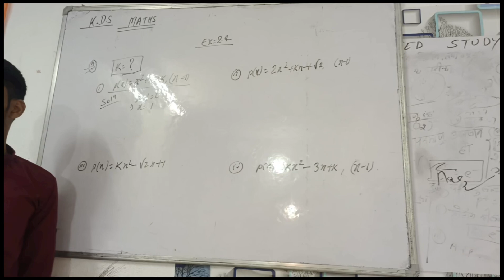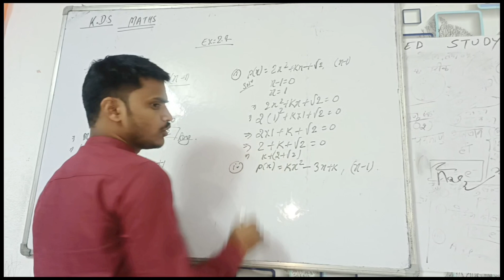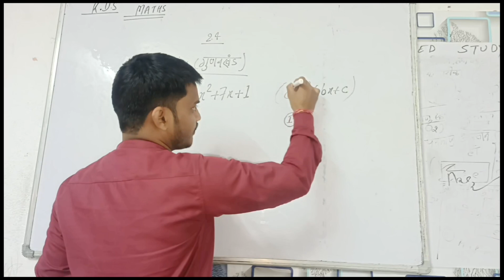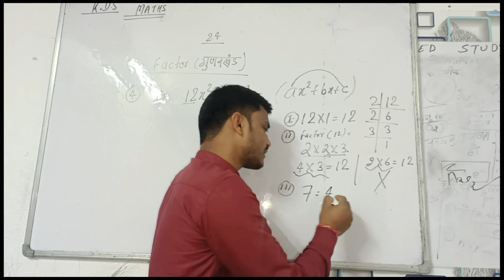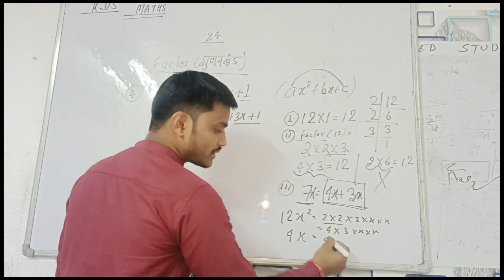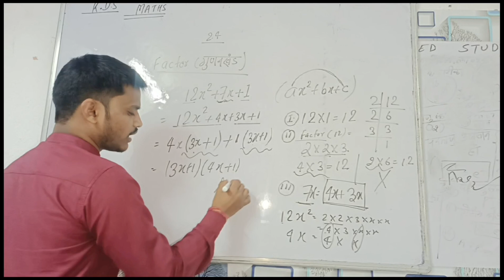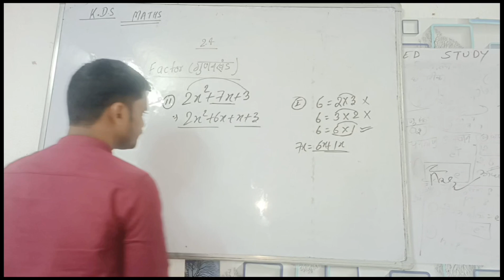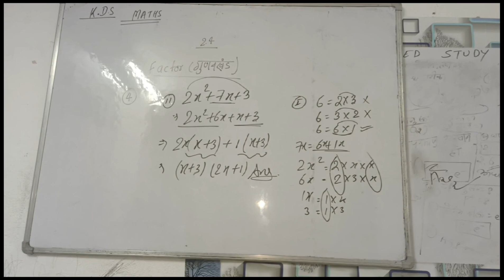BSEB NCERT SOLUTIONS 9th Polynomial Ch:-2..//ex:-2.4 part 2..by:-Chintu sir (kds)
KHAGAUL DEDICATED STUDY PATNA
MATHS+PHY:-CHINTU SIR &/CHE+BIO:-SONU SIR..